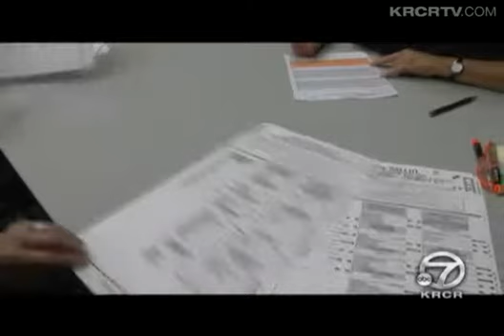Recount Shows Gary Cadd Beat Dick Dickerson By 9 Votes